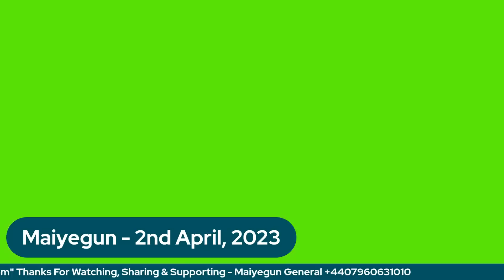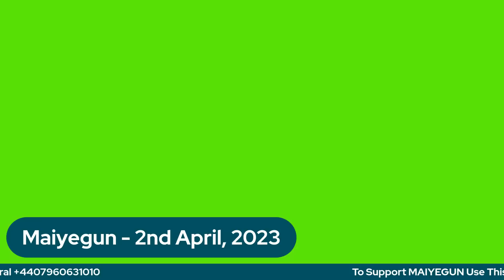Peter Obi & Bishop Oyedepo Recorded Phone Call Is Reported As FAKE; Understanding The Propaganda - 3